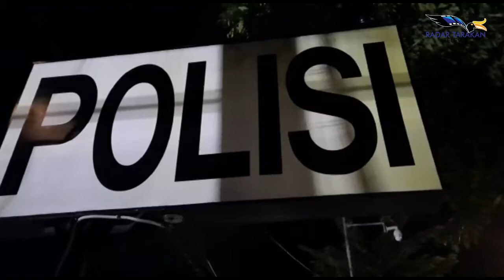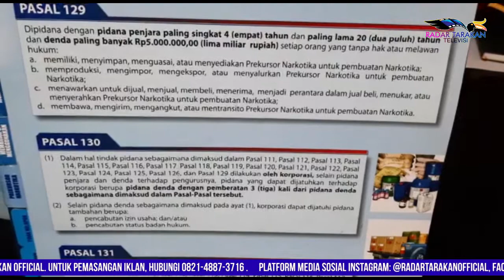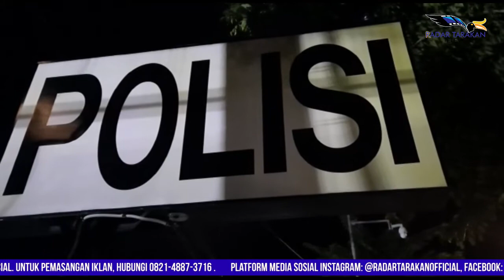Seorang Pria Diamankan Bersama Barang Bukti Sabu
Pelaku Merupakan TO Reskoba
Personel Reserse Narkoba (Reskoba) Polres Tarakan pada Selasa 8 Juni lalu kembali melakukan pengungkapan kasus narkotika, kali ini satu tersangka berhasil diamankan petugas di Jalan Aki Balak, Kelurahan Juata Krikil tepatnya di area WKP milik Pertamina.